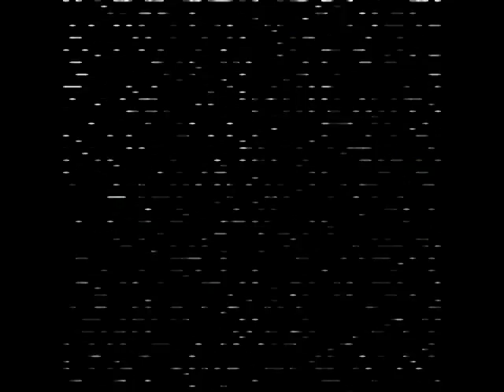Дятел и голуби